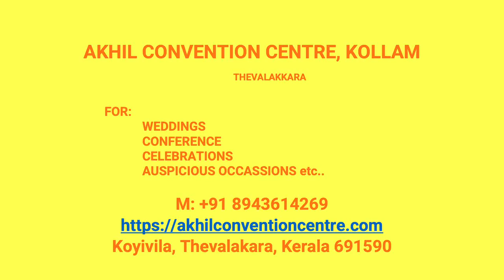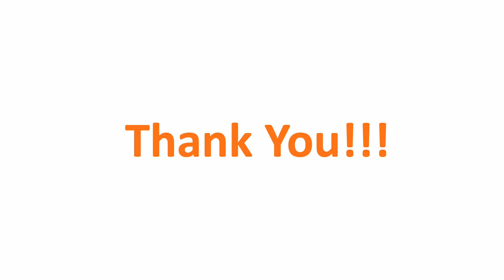Wedding Hall Ollal Kollam